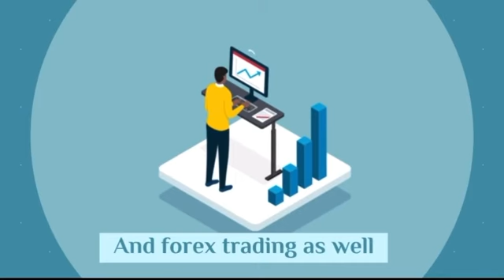University of Ghana Stock Pitch Competition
A stock pitch is essentially a summary of a potential investment idea into a stock. It should recommend a position which an investor should take in the stock and why. The defining aspect of an effective stock pitch is extensive research into all aspects of the company. This research will be critical in justifying your argument as to which position a potential investor should take in the stock. While a stock pitch cannot practically cover every aspect of your company or its respective industry, it is nevertheless critical that you, the pitcher, know the company and its broader context inside out.

Brief Description of the Competition:

● Delegates will pitch a buy, sell or hold position on a stock of their choosing based on the criteria below

● Teams will submit a 10-slide length PPT presentation outlining the research they have done and their arguments for buying, selling or holding
● Teams will present their findings to a panel of judges on the competition day